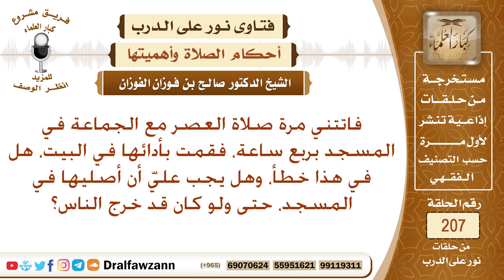هل يصلي في البيت من فاتته صلاة الجماعة؟ الشيخ صالح الفوزان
نص السؤال: فاتتني مرة صلاة العصر مع الجماعة في المسجد بربع ساعة، فقمت بأدائها في البيت، هل في هذا خطأ، وهل يجب عليّ أن أصليها في المسجد، حتى ولو كان قد خرج الناس؟
السيرة الذاتية :
للاشتراك في قناة الشيخ صالح الفوزان

رئيس الفريق
لمشروع كبار العلماء